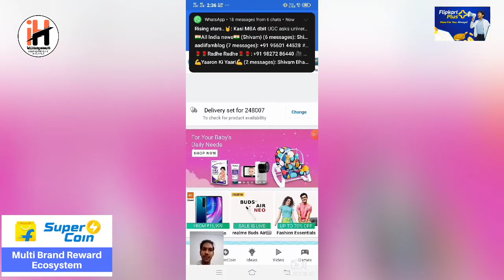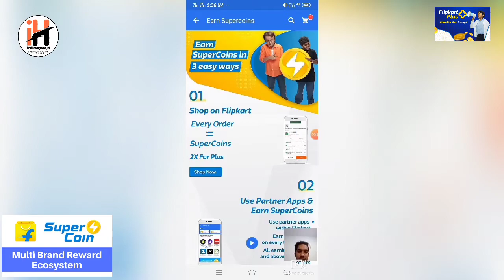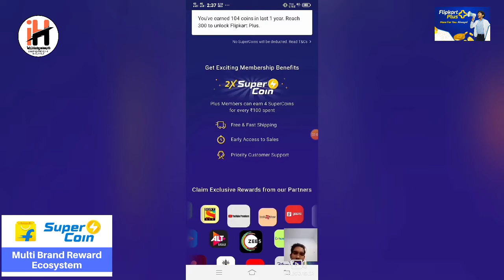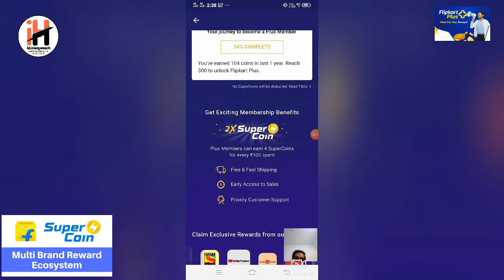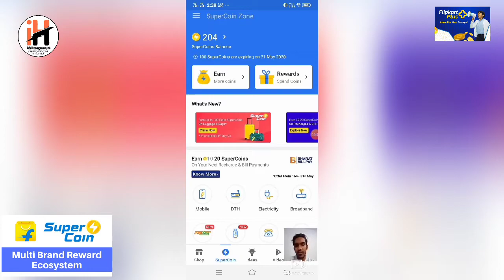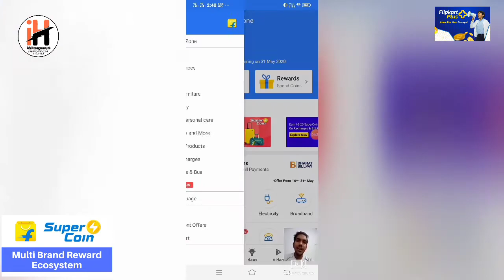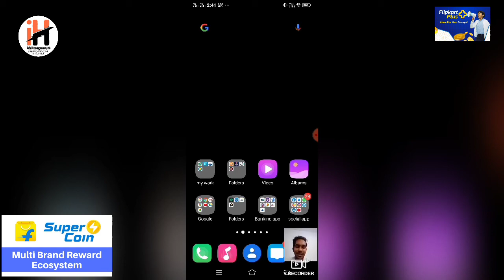Flipkart super coin का use जान लो बहुत काम के है ये ?Super coins का क्या है फंडा? कहां use होते हैं?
what is flipkart super coins.?

What is use of supercoins?

in this video we will talk about what is flipkart supercoins , its uses, Etc..

FLIPKART super coins फंडा क्या है? Supercoins कहां use होते हैं? जाने और देख ले अभी ( हिंदी में )।

Flipkart super coins... Story

What is super coins in flipkart...